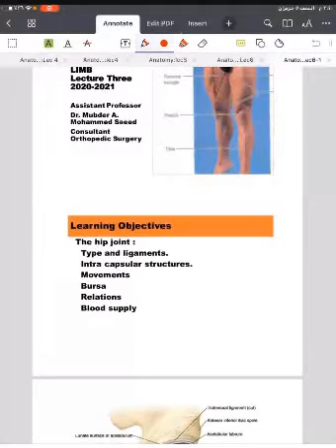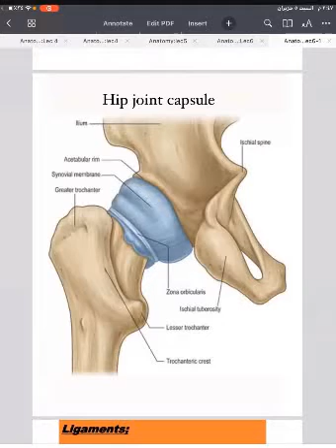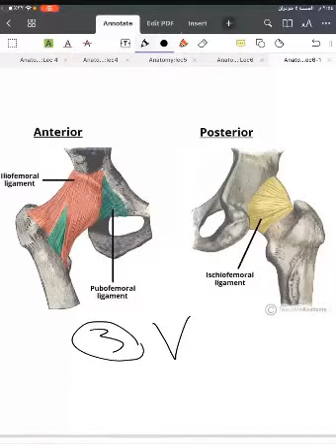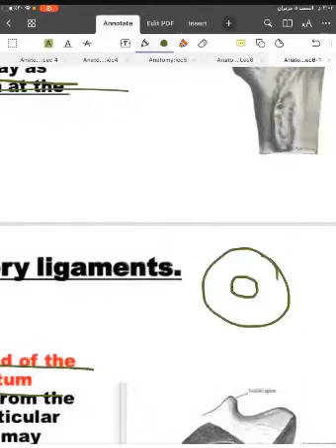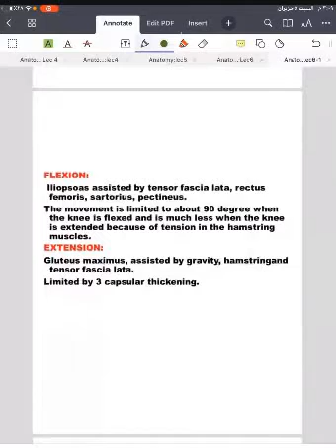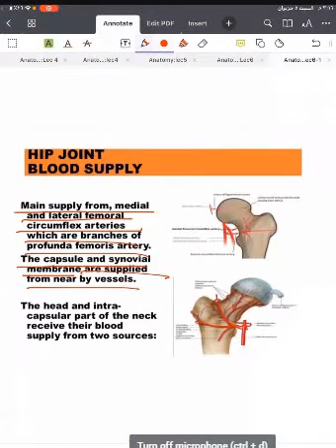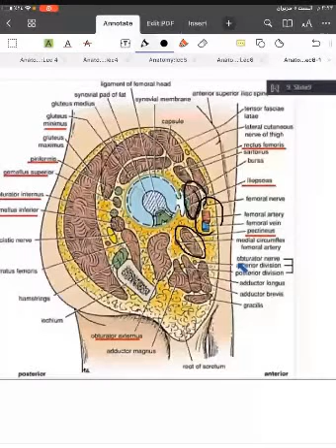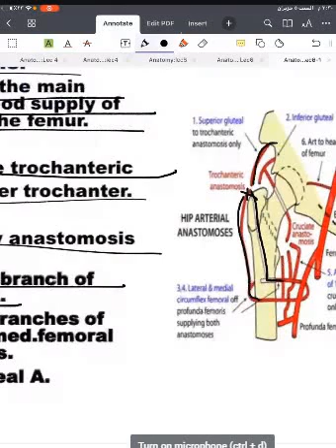Anatomy/Lower Limb/Lecture6,By:Ahmed Raed.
Anatomy/Lower Limb/Lecture6
Presented By:Ahmed Raed.
BMC.